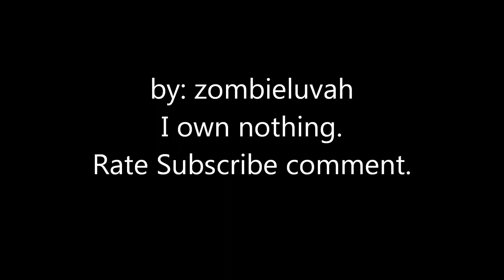Marine Core Tribute-Ghost Riders in the Sky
A tribute to the USMC featuring the song Ghost Riders in the Sky by Johnny Cash.